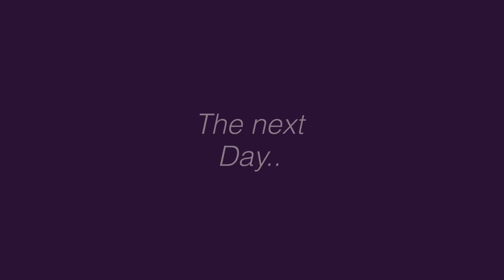✨•my step brother is the father of my kids•✨| Gacha life mini movie | Glmm | part 2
Music and sound effects used in this video ARE NOT owned by me. All music and sounds belong to the RIGHTFUL COPY RIGHT OWNERS.

[🧸]✎My goal is to get 500,000 Subscribers By the end of this year! :))✨
[🌴]✎”Don’t let nobody judge your creativity, you just keep moving forward.”✨
[🌨]✎This video took me HOURS to make.. :(( May I get a like? :D✨
[🌻]✎I love every single one of my fans.✨
[🍒]Erm..most moving backgrounds in this video are made by me. :) and some are NOT. Thank you. 🧸💞✨

✨🎀🧸psst! Hey you.. I just wanted to say.. even tho I don’t know you... or who knows! You might be someone from all around the world!! I just want you to know.. that I love you, every much.🧸🎀✨